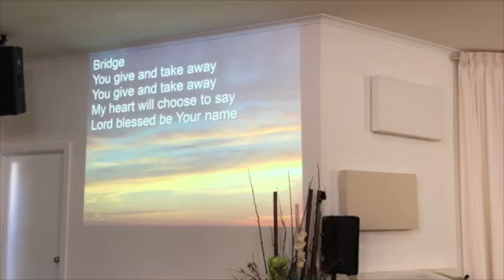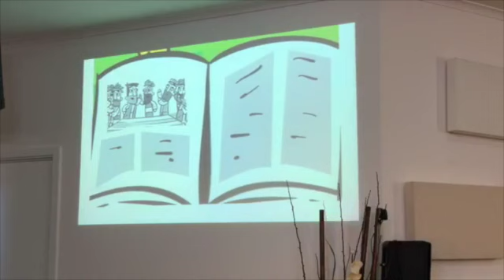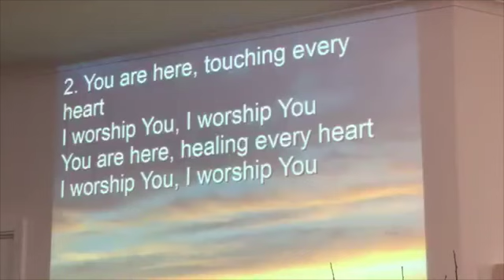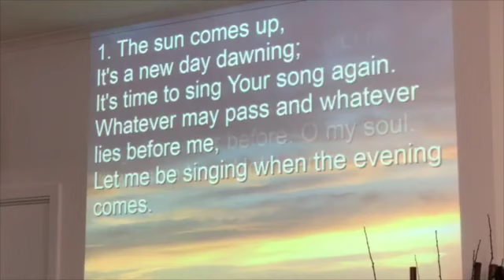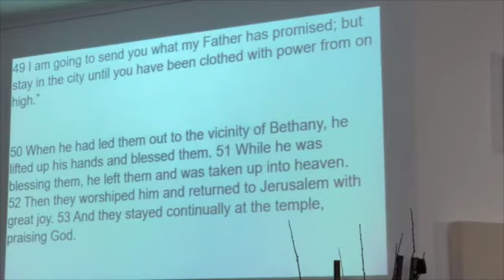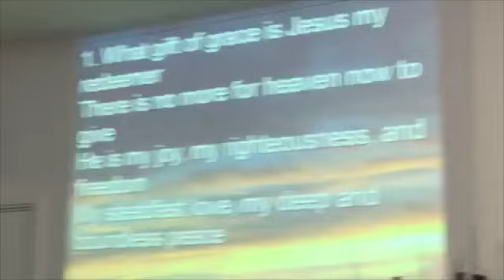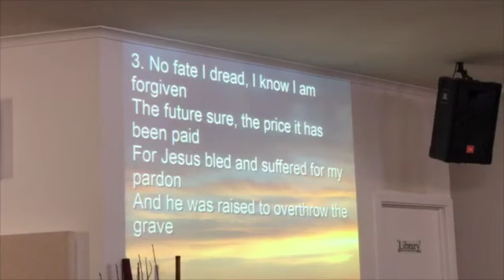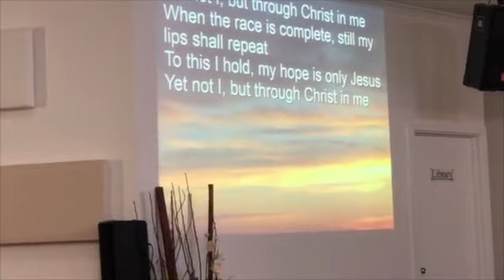Heaven and Earth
This video is about Heaven and Earth